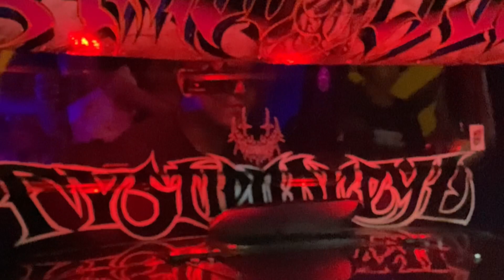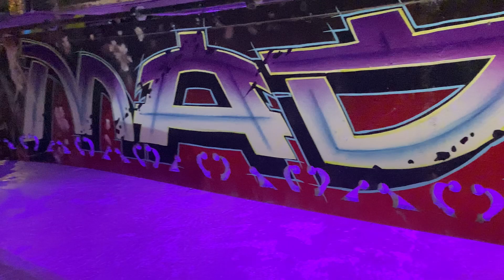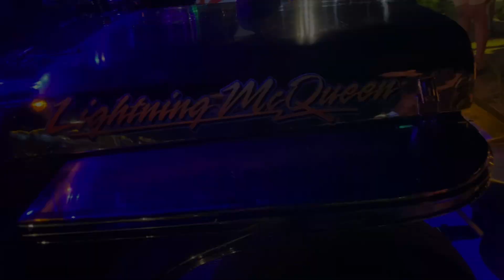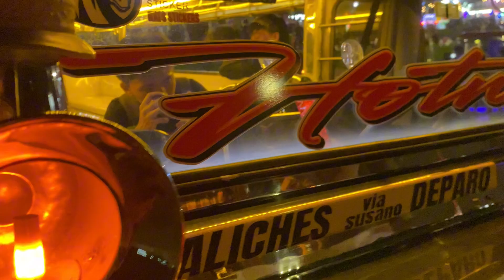Highlights video sa carshow ng vip production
Jeeptripvideos sa carshow